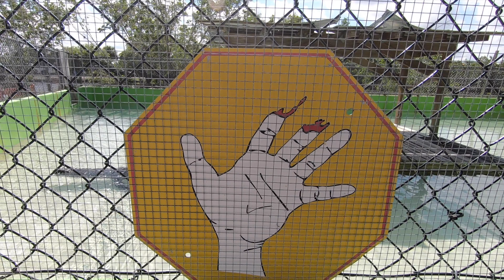5-MINUTE ADVENTURES – E1: Everglades Airboat Ride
New playlist! 5-Minute Adventures – Join us on an adventure as we explore! The Florida Everglades near Everglades city, Florida. Let’s see what the Florida swamps have to offer!

About Us:
Just a girldad and a modern renaissance man who is always working on some kind of project around the house or new adventure… Follow along as I show you some of my adventures and hopefully they can help you create your own!

Join the adventure, discovery, projects, art, maps, treasure hunting, coffee, mechanical work, wood work, exploration, metal detecting, guns, America, and more.

TruthSocial – projectunknown

Recording Equipment Used:
DJI Mini
GoPro7